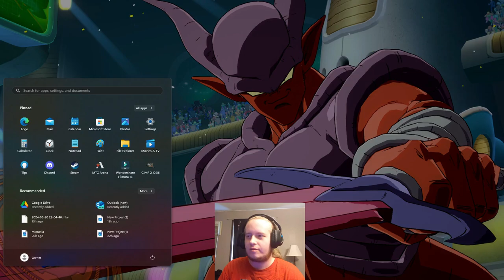Epic Battles and Hilarious Mishaps in Dragonball FighterZ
Today we dive back into Dragonball FighterZ. But we troll with a friend of mine in delay base netcode. Hope you all like the chaos. Love yall and God bless!

Twitter –@Rojo_reyy#rollback netcode#dbfz#anime#dbfz combos#anime games#dragon ball fighterz#fighting games#dragon ball z#top 10 anime#goku